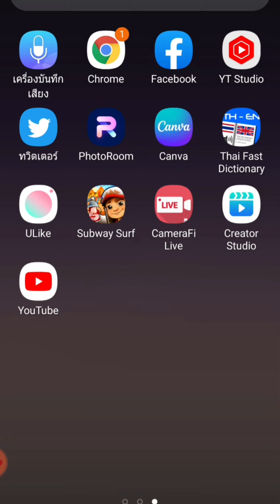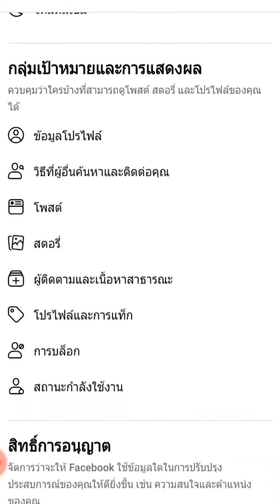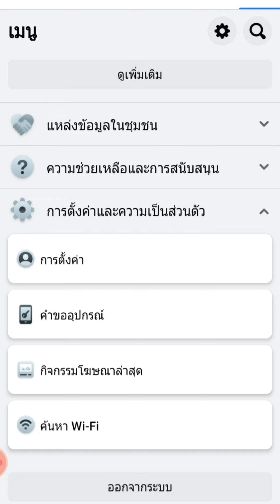ตั้งค่า คนที่ต้องการจะให้ แอดเพื่อนในเฟสบุ๊ก Facebook ไม่ให้คนไม่รู้จักแอดมา หรือ เพื่อนของเพื่อน